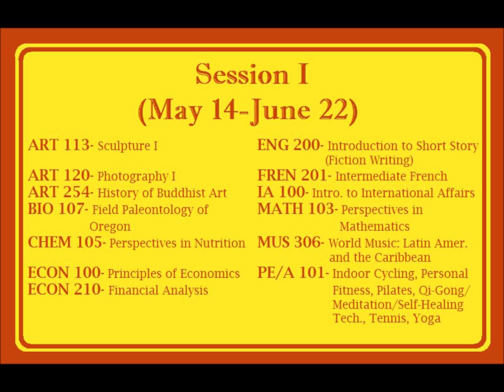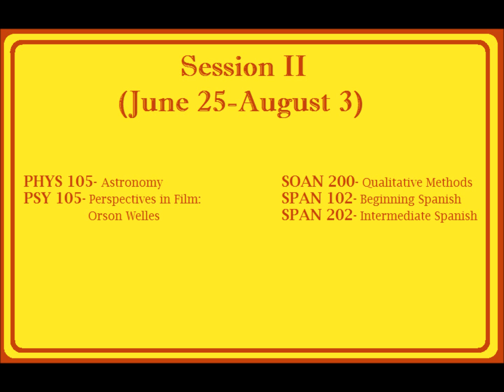Lewis and Clark Summer Sessions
A brief video with information regarding Lewis and Clark College's Summer 2012 Sessions.